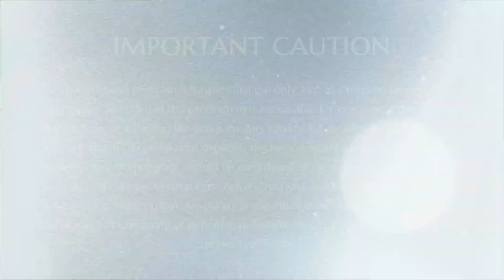Unclutching Meditation- Guided By THE AVATAR || Part 2 || Nithyanandam || 22 July 2008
TITLE: Unclutching Meditation- Guided By THE AVATAR
Name of The Convention: Nithyanandam Part 2
Session on: Unclutching Meditation process & its benefits
Venue: AdiKailaasa, Bengaluru, India
Date: 22 July 2008

In this video Supreme Pontiff of Hinduism, Jagatguru Mahasannidhanam His Divine Holiness Bhagavan Nithyananda Paramashivam conducts a meditation process to awaken the kundalini (root center) Shakthi as part of 10 full days of Unclutching based program called Nithyanandam. He explains how the delegates are going though a intense consciousness evolution and conscious growth in this NIthyanandam program in just 10 days, which normally takes many many cycles of birth and death for normal human beings to achieve that state.